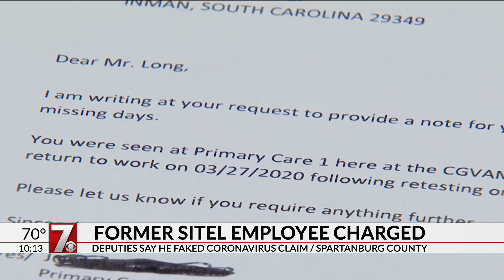10 PM pkg Sitel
10 PM pkg Sitel